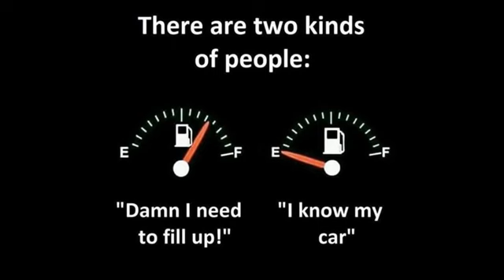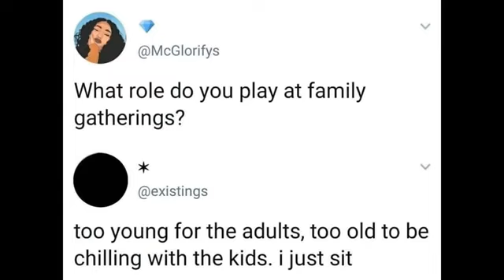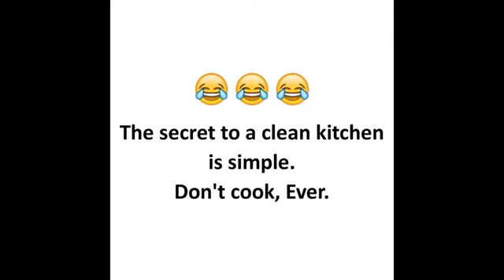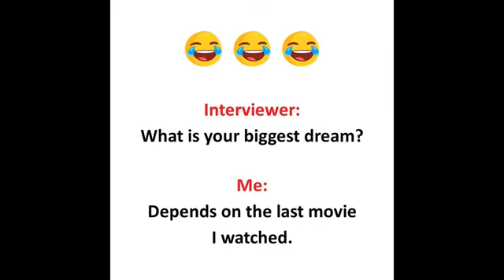FUNNY AND RELATABLE MEMES TO MAKE YOU LAUGH II#114FUSIONMEMER II FUNNY MEMES II FUSION MEMER😄😍😍❤️❤️😀